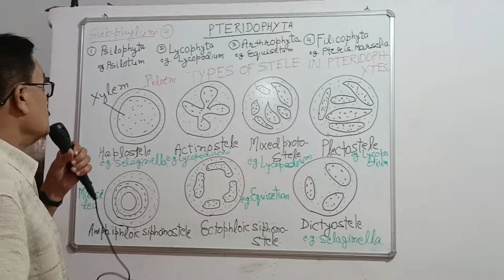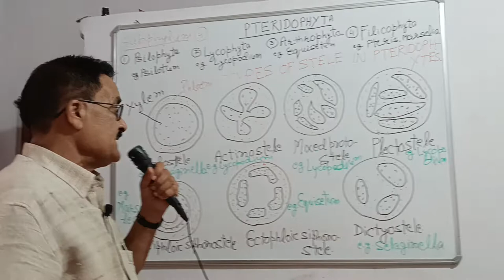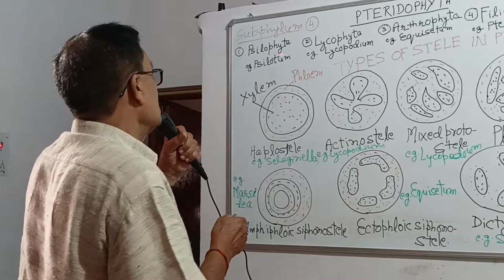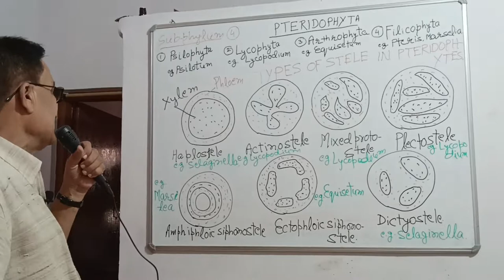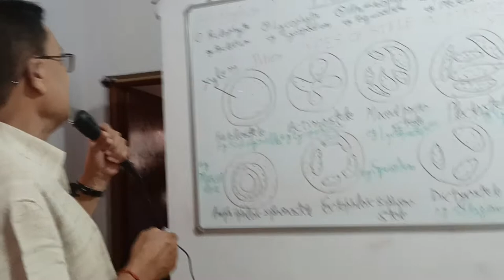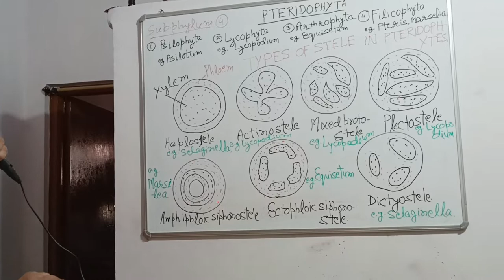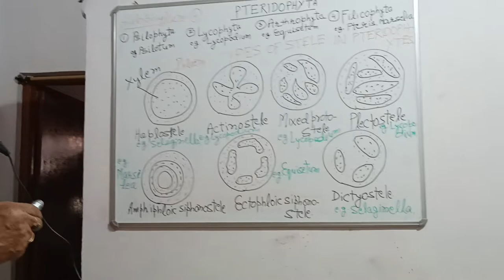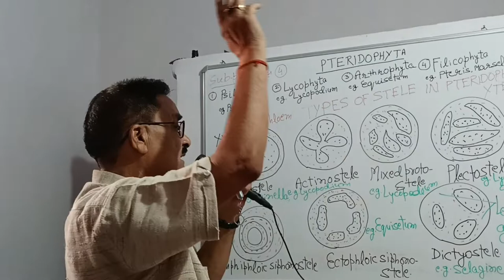study of origin of Vascular tissues(steelar tissues in Pteridophytes).